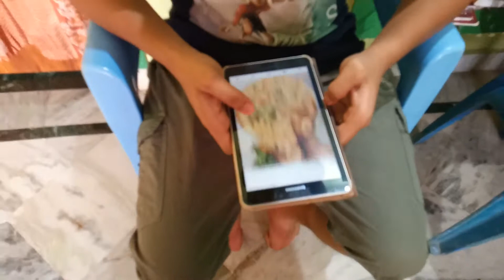Cooking fever....| Odia vlog | Odia Boy Braja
After a long time i cook fish chilli hope you like this vlog.(Odia vlog video)

Odia vlog video #6